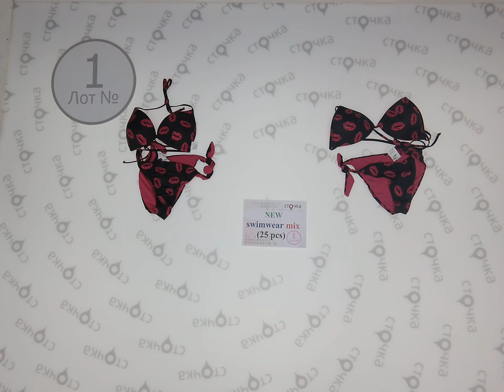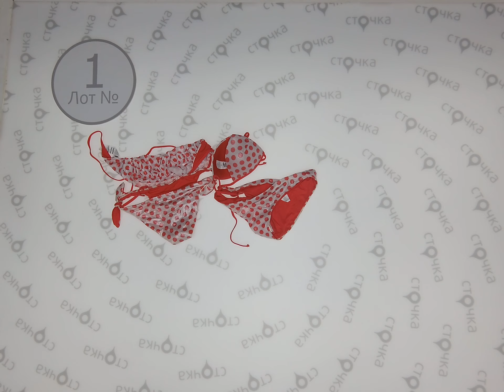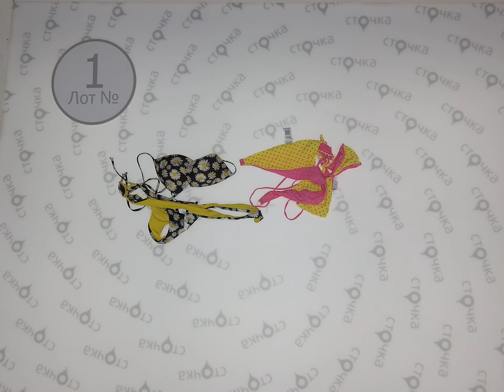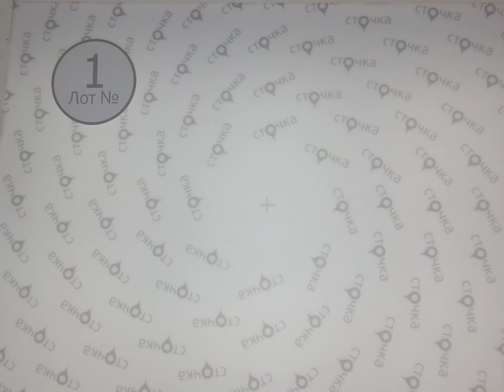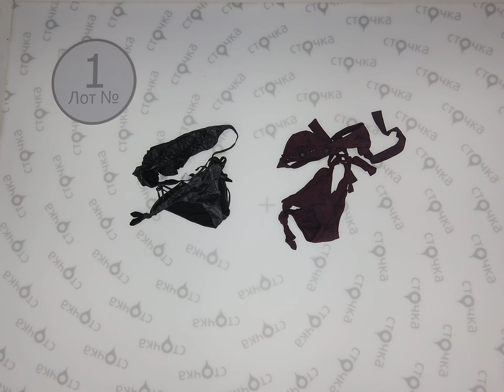NEW SWIMWEAR womens mix 1, Цена: 2.38 евро за шт., сток одежда оптом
NEW SWIMWEAR womens mix   ( Лот № 1)
Женский микс (сток)
Страна: Европа
Сезон:  лето
Цена за мешок: 59.50 евро
Кол-во в мешке, шт.:25
Цена за ед.: 2.38 евро